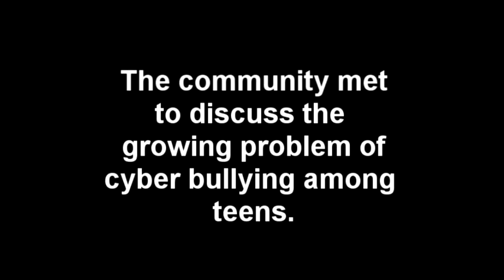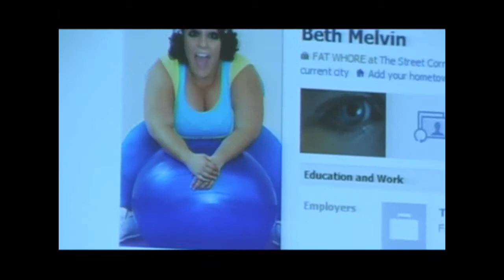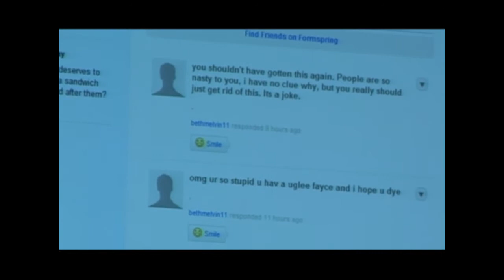Cyber bullying seminar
College of St. Rose and Albany Times Union cyber bullying seminar. A Teen V production.